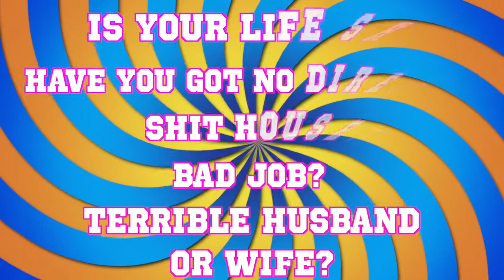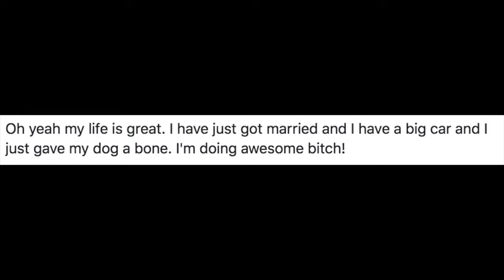So You've Screwed Up Your Life? | Bits Of Ben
Sometimes we ask ourselves if we have failed during our lifetime. If you do ask yourself this don't worry everything will be ok. Also please don't take this video too seriously. The bits where I talk were suppose to be more serious but when i recorded the original clips for those parts it made the rest of the video really depressing so I've made the video as silly as possible! Hope you enjoy it!